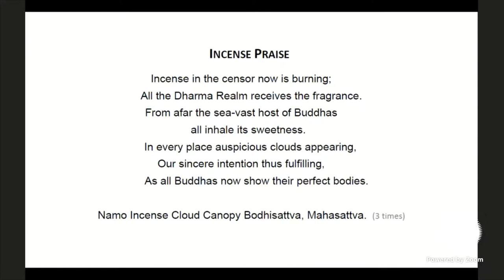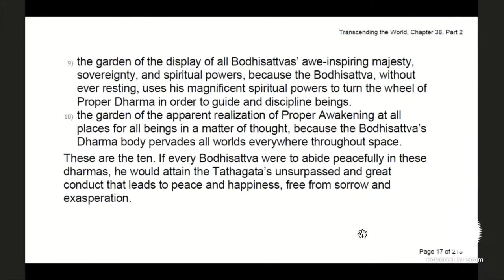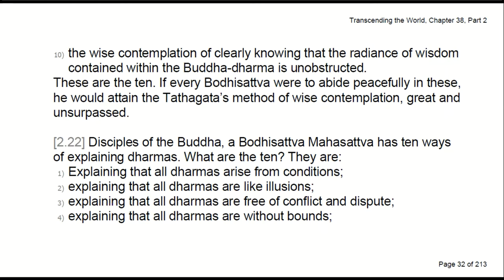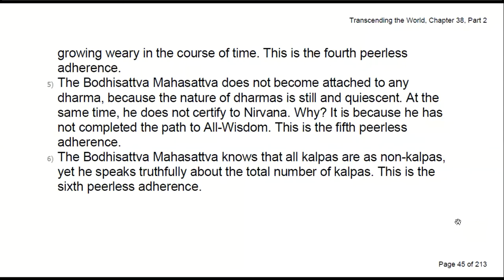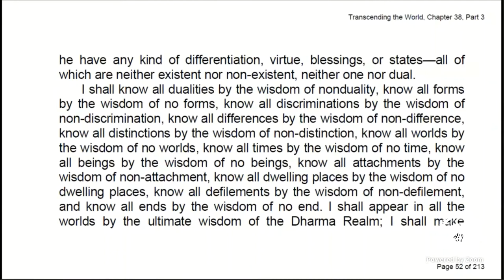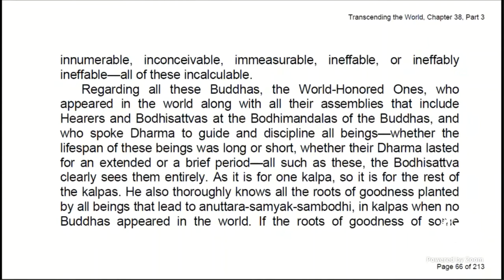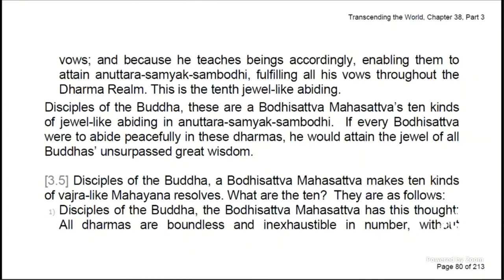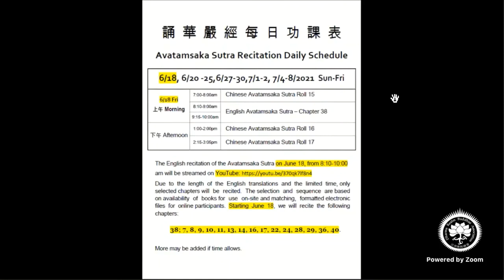210618 English Recitation of Avatamsaka Sutra Chap 38 at CTTB 3 video chips